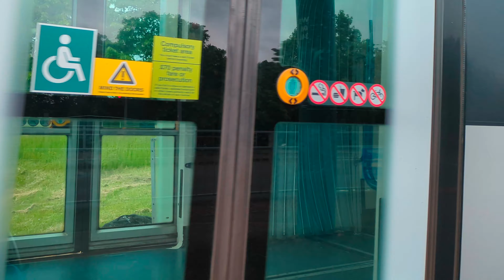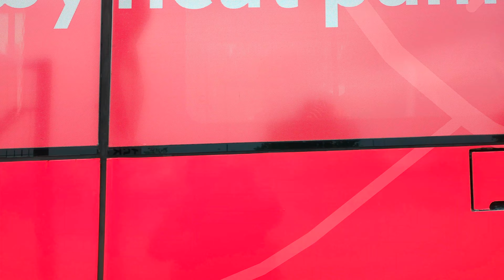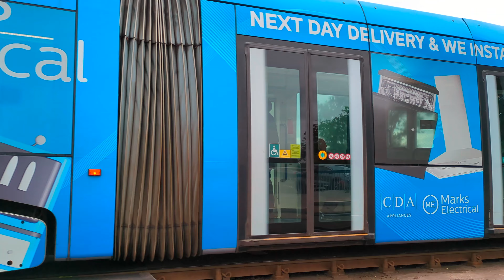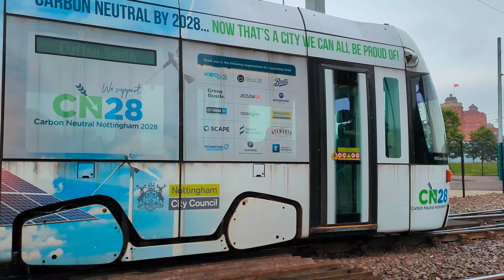Nottingham Express Transit Around Wilkinson Street 31 May 2024